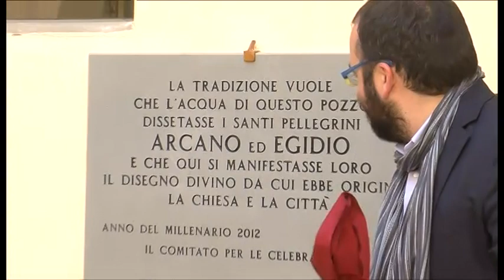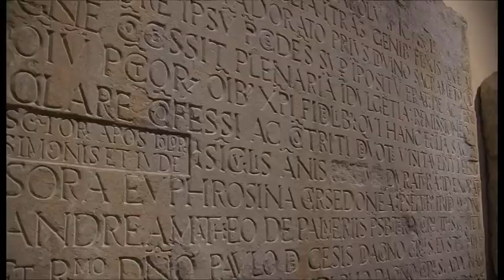Sansepolcro: inaugurata la cappella di San Leonardo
Servizio di Lorenzo Canali. TSD Notizie del 2 aprile 2012.